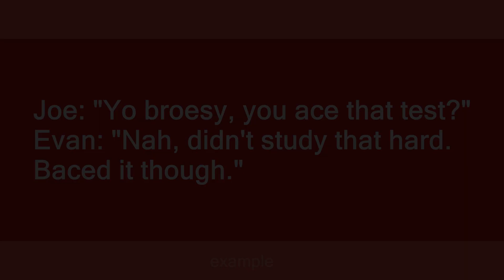bace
Slang flashcards: